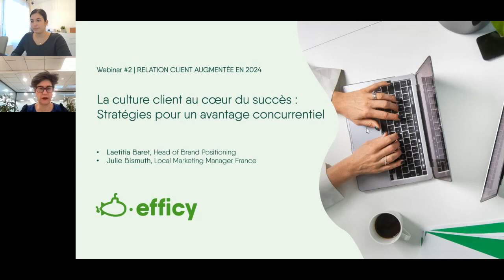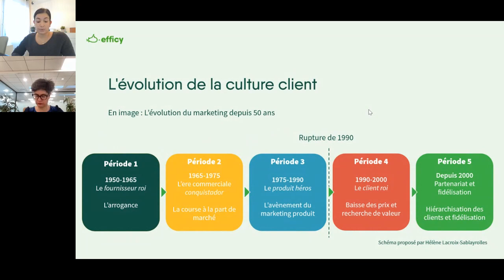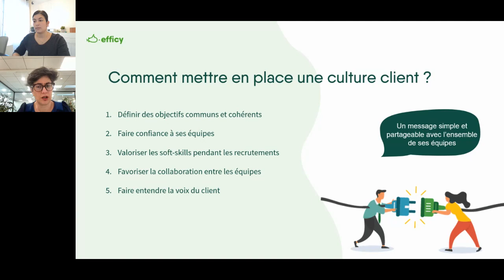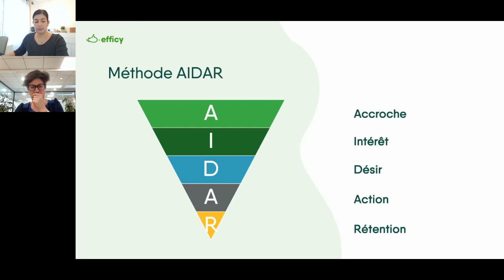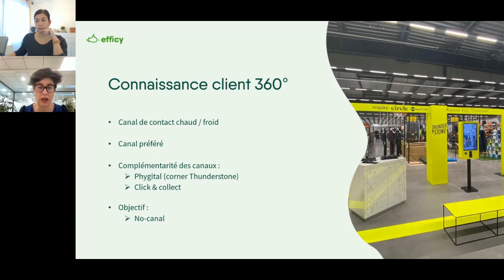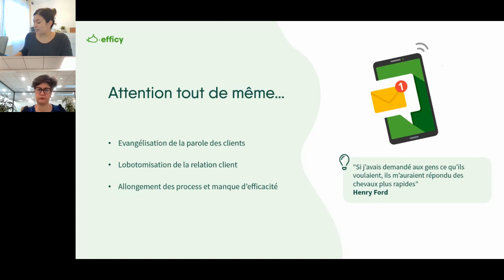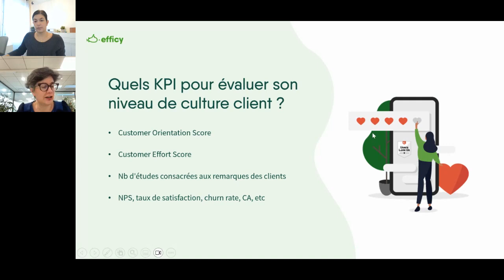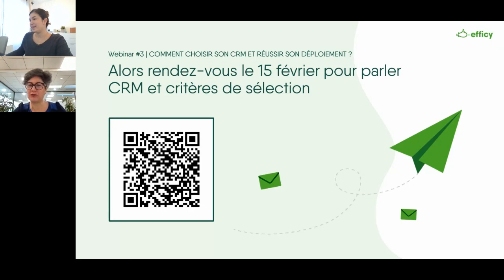La culture client au cœur du succès : Stratégies pour un avantage concurrentiel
La culture client, pilier de toute organisation à succès, est bien plus qu’une stratégie commerciale, c'est une philosophie d'entreprise qui place le client au centre de toutes les décisions et actions. Nous découvrirons dans ce webinar comment cette approche permet d'assurer une relation durable, offrant ainsi des opportunités de croissance et de différenciation sur un marché hautement concurrentiel.
Au programme :
- Optez pour une vision “client-centric”
- Capitalisez sur votre expérience client
- Innovez pour répondre continuellement aux besoins de vos clients
- Votre satisfaction client, clé de la rétention maximale